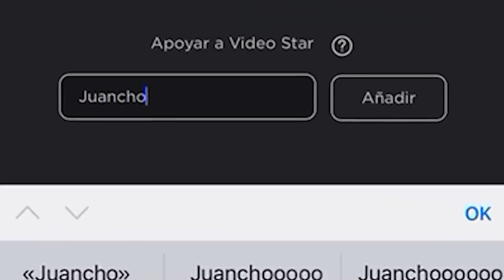¡24 HORAS SIENDO NOVIOS EN MINECRAFT! 😱💖 SRTACATANA ES MI NOVIA POR UN DIA ⌛ SRJUANCHO MINECRAFT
Bienvenidos chicos a un nuevo video de ¡24 HORAS SIENDO NOVIOS EN MINECRAFT!